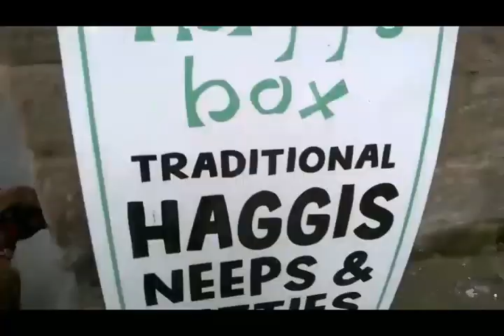The Popatyouband........Concrete and Trees..... unreleased 2022 Instrumental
written by Dave Disco and the popatyouband Guitar Dave Disco video and recording popatyourecords